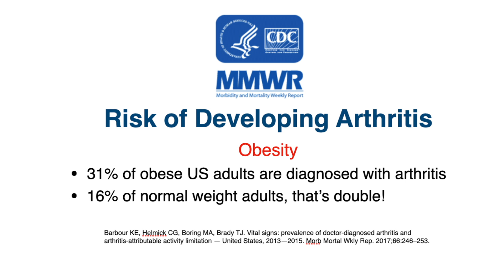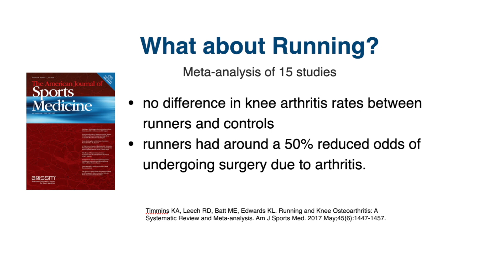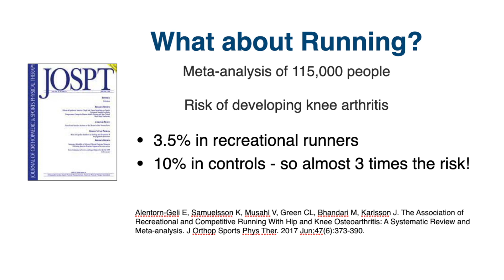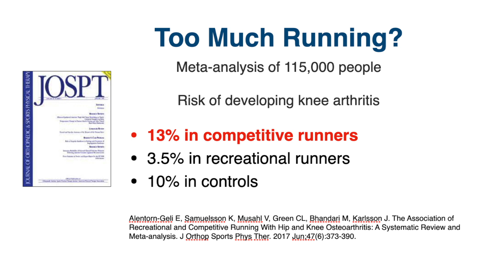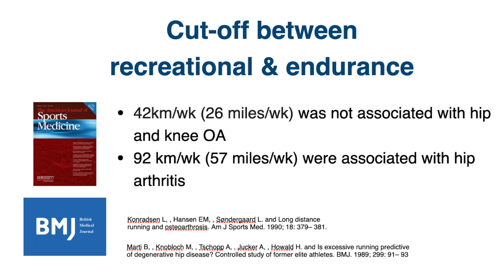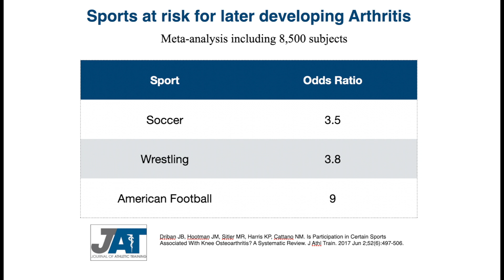Does exercise and running cause arthritis?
Arthritis is very common and is found in an estimated 1 in 4 American adults. There are several common myths associated with this condition that I will debunk. The first myth I review in this video is the belief held by many that exercise and running causes arthritis. As you will learn, the science does not support this view, in fact exercise and recreational running is protective! If you are suffering with arthritis or hoping to reduce your risk of getting it, this video and information will come in handy.

Selected Sources:
• Barbour KE, Helmick CG, Boring MA, Brady TJ. Vital signs: prevalence of doctor-diagnosed arthritis and arthritis-attributable activity limitation — United States, 2013—2015. Morb Mortal Wkly Rep. 2017;66:246–253. DOI icon.
• Gates LS, Perry TA, Golightly YM, et al.  Recreational Physical Activity and Risk of Incident Knee Osteoarthritis: An International Meta-Analysis of Individual Participant-Level Data. Arthritis Rheumatol. 2022 Apr;74(4):612-622.
• Felson DT, Niu J, Clancy M, Sack B, Aliabadi P, Zhang Y.  Effect of recreational physical activities on the development of knee osteoarthritis in older adults of different weights: the Framingham Study. Arthritis Rheum. 2007 Feb 15;57(1):6-12.
• Timmins KA, Leech RD, Batt ME, Edwards KL. Running and Knee Osteoarthritis: A Systematic Review and Meta-analysis. Am J Sports Med. 2017 May;45(6):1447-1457.
• Alentorn-Geli E, Samuelsson K, Musahl V, Green CL, Bhandari M, Karlsson J. The Association of Recreational and Competitive Running With Hip and Knee Osteoarthritis: A Systematic Review and Meta-analysis. J Orthop Sports Phys Ther. 2017 Jun;47(6):373-390.
• Konradsen L, , Hansen EM, , Søndergaard L. and Long distance running and osteoarthrosis. Am J Sports Med. 1990; 18: 379– 381.
• Marti B, , Knobloch M, , Tschopp A, , Jucker A, , Howald H. and Is excessive running predictive of degenerative hip disease? Controlled study of former elite athletes. BMJ. 1989; 299: 91– 93
• Driban JB, Hootman JM, Sitler MR, Harris KP, Cattano NM. Is Participation in Certain Sports Associated With Knee Osteoarthritis? A Systematic Review. J Athl Train. 2017 Jun 2;52(6):497-506.